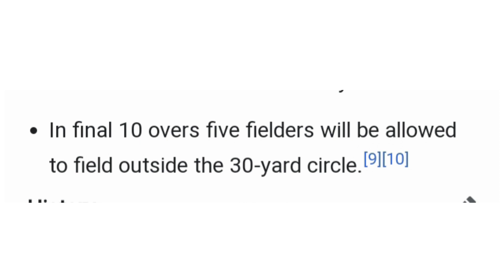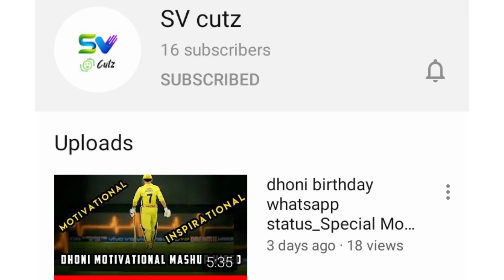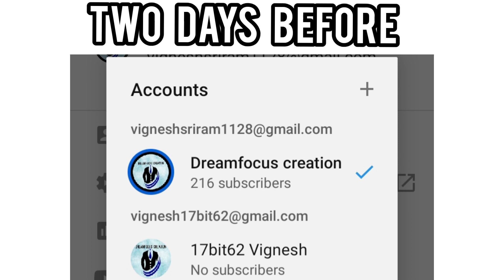was dhoni notout in 2019 worldcup semifinal?_tamil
In this video I have explained about what really happened to dhoni run-out in 2020 worldcup semifinal.

Fair use: "Copyrights Disclaimer under Section 107 of the we Copyrights Act 1976, Allowance is made for "Fair use" for Purpose such as Criticism, Comment, News, Reporting, information, teaching, scholarship,and Research.

dhoni last walk
dhoni run not
dhoni run-out in semifinal 2019